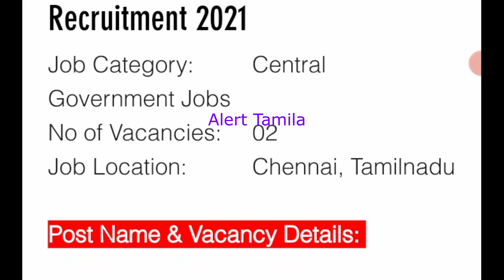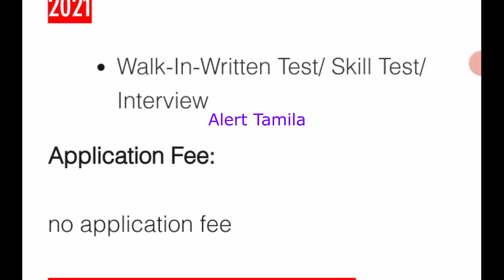Government Jobs 2021 Tamil Nadu icds anganwadi recruitment 2021 Post office jobs anganwadi vacancy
Government Jobs 2021 Tamil Nadu icds anganwadi recruitment 2021 Post office jobs anganwadi vacancy 2021 Tamil Nadu

Interested and eligible aspirants can fulfil all eligibility criteria mentioned in this government jobs notification. Applicants are requested to read the full official notification carefully to know about the process of Exam and Interview, Application Fee, How to Apply etc. are before going apply.

interested candidates can apply offline.

Tamilnadu government anganwadi department announce Government Jobs 2021 in Tamil Nadu for anganwadi workers/anganwadi mini workers/helper jobs. minimum tamil read and write or 10th passed candidates can apply offline. government jobs 2021  arasuvelai 2021  job vacancy 2021.total number of vacancy: 4200